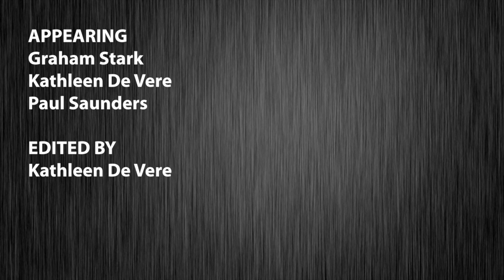Feed Dump 156 - The Mythical Thigh Boob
There's more than one way to skin a skin salesman. Or grease a shin.